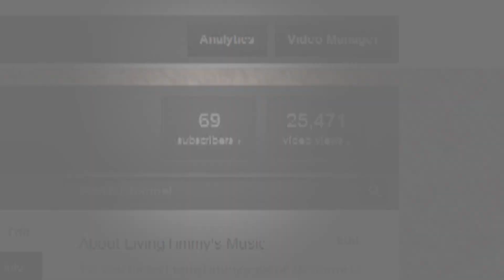Meshuggah - Nebulous (Bass Cover)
69 Subscribers, new laptop that actually allows me to render long 1080p videos, and MESHUGGAH!! My mate Will requested this a while back, and it is an epic Meshuggah song, so here's a new cover! Yay! I'm going to try do some of the requests people gave me a while back.
Also, now that I have my new laptop, I'm using Adobe Premiere Pro CS6 for my videos :D.

SIGNAL CHAIN: ESP Ltd B-205SM -- Line 6 POD HD500 -- Native Instruments Komplete Audio 6 -- Cubase Artist 6.5 (VST Amp Rack -- EQ)

VIDEO GEAR:
Panasonic HDC-SD80
Adobe Premiere Pro CS6
David the Floodlight (Yes, we named the floodlight)